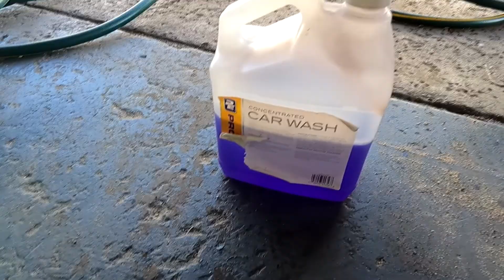Faster N' Louder | Detailing An Old and Hard to Find Javelin AMX Grill! | Automotive ASMR??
This video is so pleasing to watch, you might consider it automotive ASMR! Watch as this grill is cleaned for the first time in 40+ years!